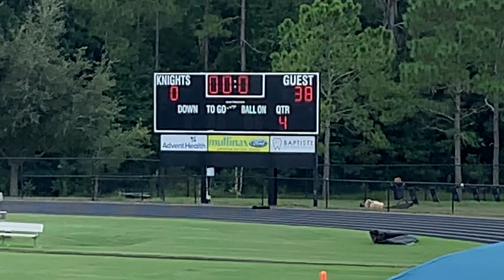*** Greenwood Panthers ~ Mitey Mites 10.02.21 vs Central Florida Saints (Ocoee, FL)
Greenwood Panthers ~ Mitey Mites Cheerleaders & Football
10.02.21 vs Central Florida Saints (Ocoee, FL)

** Cheer Coaches
Coach Kandi
Coach NeNe
Coach Jordan
Coach Shari

** Football Coaches
Coach Trell Yeldon
Coach Reginald Green